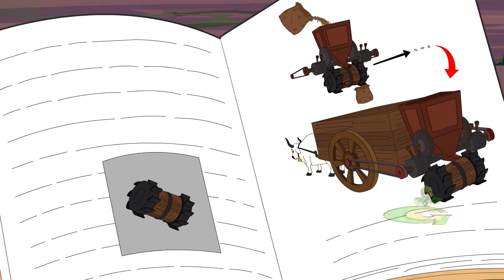Chhota Bheem - Who is this new thief in Dholakpur? | Cartoons for Kids | Funny Kids Videos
Here comes the Halloween Special video for kids in English. Cartoon about famous animated story of Chhota Bheem cartoon videos in English! What makes our videos so popular is they are simple, meaningful, interesting, and inspirational with funny cartoon characters. We work to entertain you!

"Green Gold English" is the top rated kids' YouTube channel to entertain children and improve their communication skills.

All audio and visual content in this channel is owned by Green Gold Animation